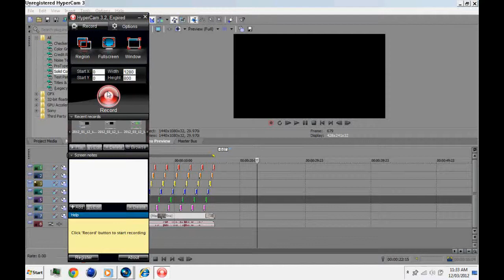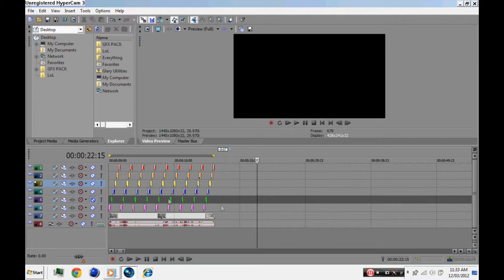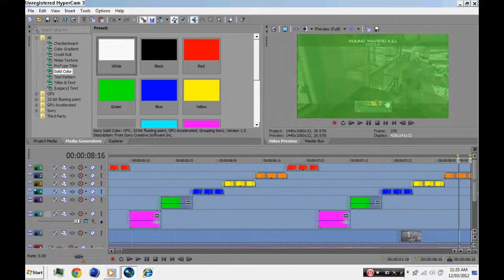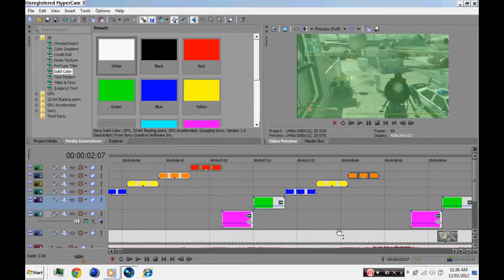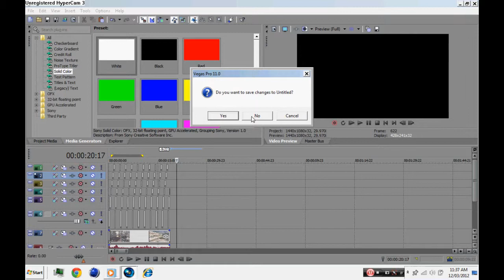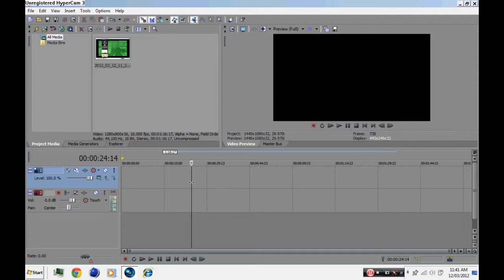Vegas Pro - Flashing Lights Tutorial